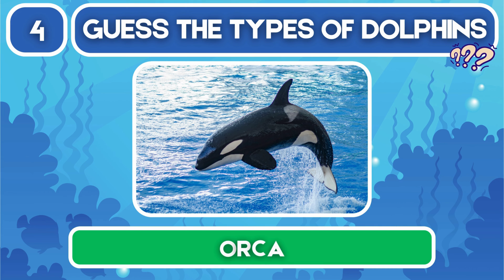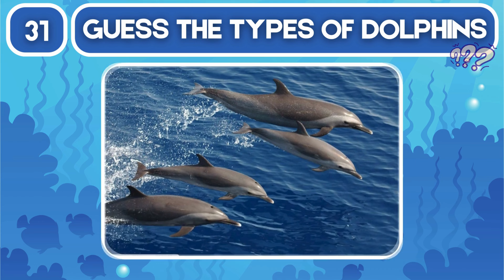Dolphin-tastic Quiz: Can You Identify These Aquatic Mammals?quiz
Test your knowledge of these intelligent marine creatures with our dolphin identification quiz! We'll show you pictures of various dolphin species and see if you can correctly name them. Can you tell the difference between a bottlenose dolphin, a humpback dolphin, and an orca? Let's see how well you know these fascinating mammals!